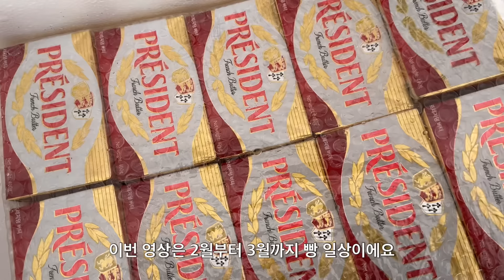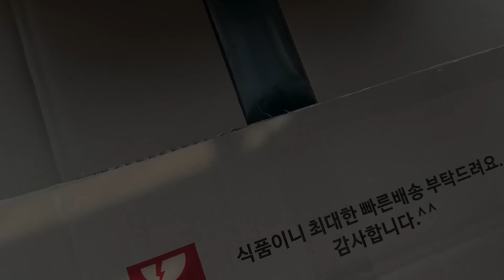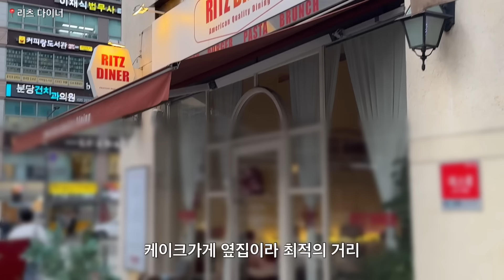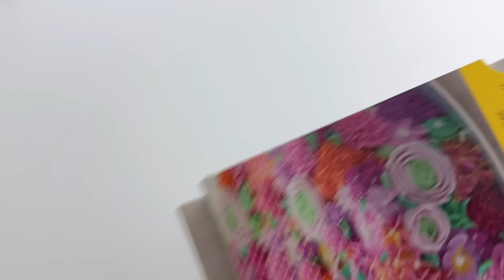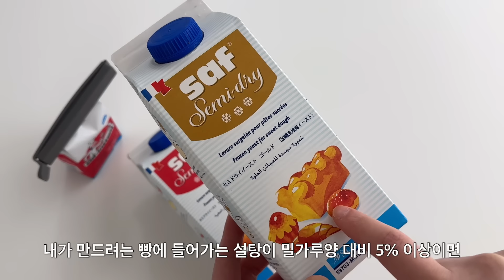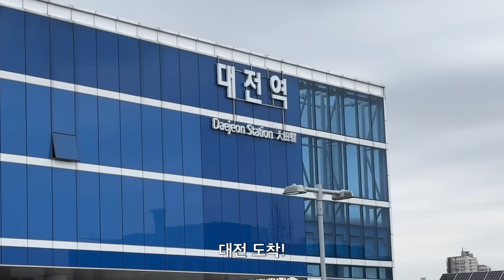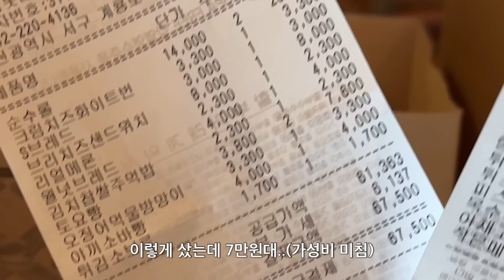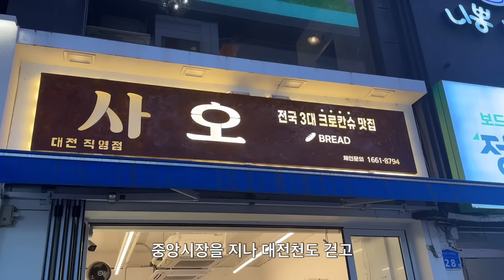월간빵로그11)빵 사러 대전가는 지독한 빵순이 브이로그 | 성심당 | 니더 발효기 언박싱 | 더블트리 호텔쿠키 |바닐라 익스트랙 만들기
•소금빵(70g, 12개 분량)

차가운 물 300g (제빵기 사용 시 얼음 포함 300g)
강력분 360g
중력분 120g
드라이이스트 5g
탈지분유 20g
설탕 25g
소금 8g

•충전용 가염버터 10g씩 12개
•펄솔트 소량

•더블트리 호텔 쿠키 레시피
무염버터 110g
백설탕 82g
황설탕 75g
소금 3g
달걀 50g
바닐라익스트랙 3g
레몬즙 1g
중력분 160g
시나몬가루 1g
베이킹소다 3g
오트밀 25g
다진호두 100g
초코칩  240g